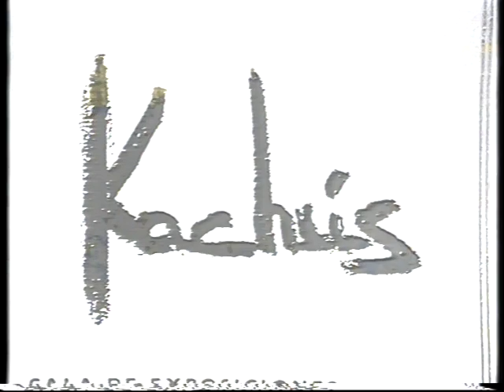KACHUS.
Nació en La Virgen del Camino (León). Su nombre de pila: María Jesús López Vidal. En el mundo artístico español, donde ya es bien conocida, es Kachús.